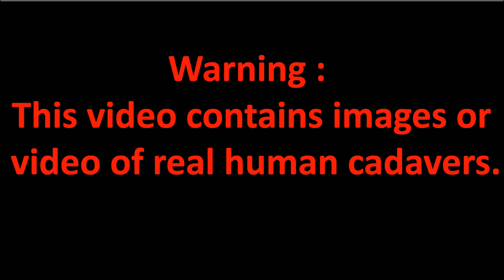Dissection of Lateral compartment of leg